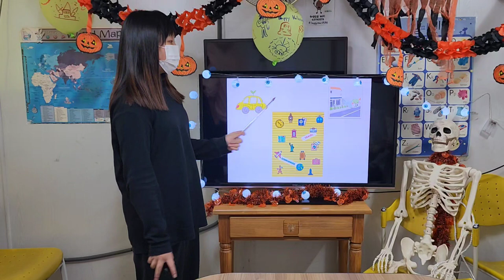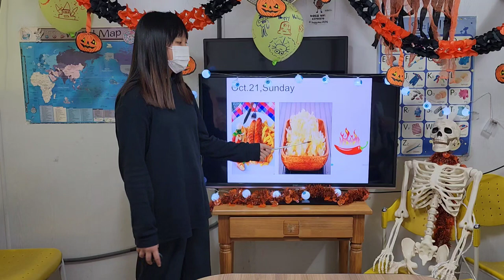차일드유 월드컵 245 EC 5 Passion Lesson 7 Kelly's Road Trip 이지민